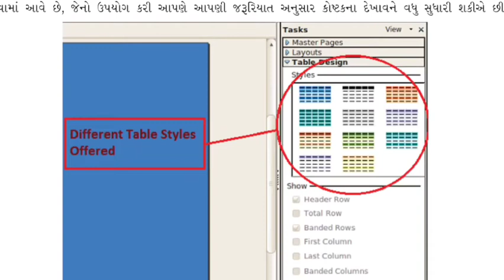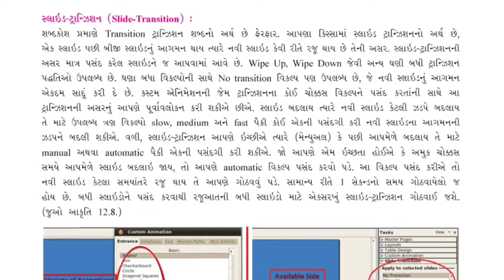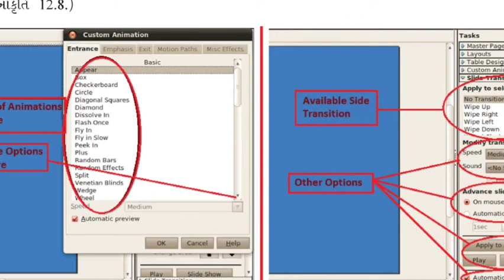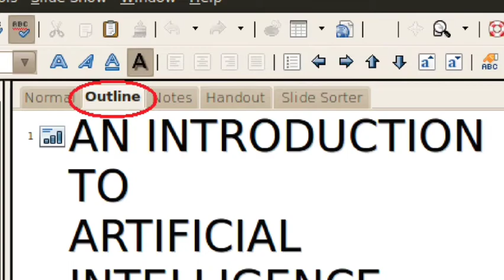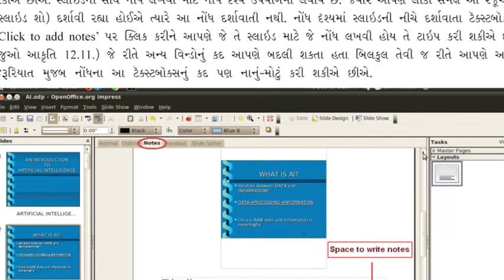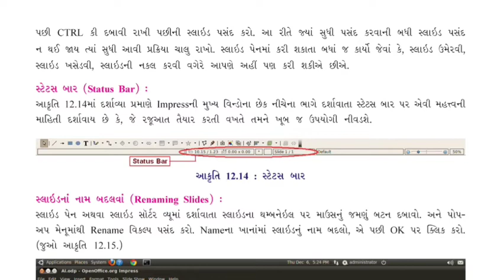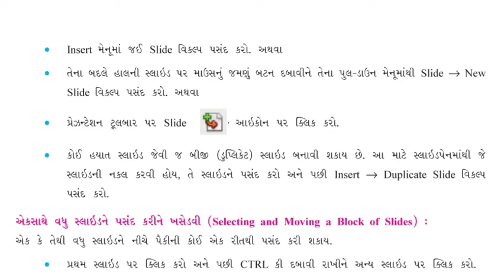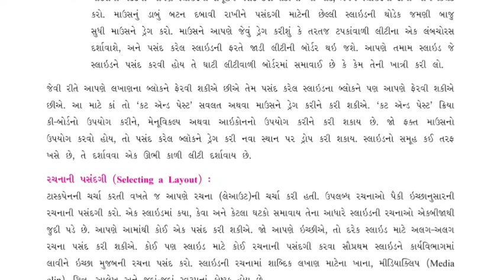Std 9 computer